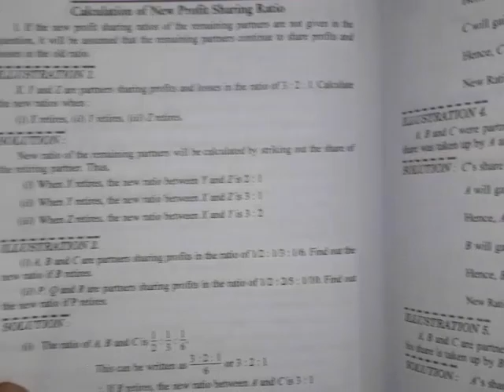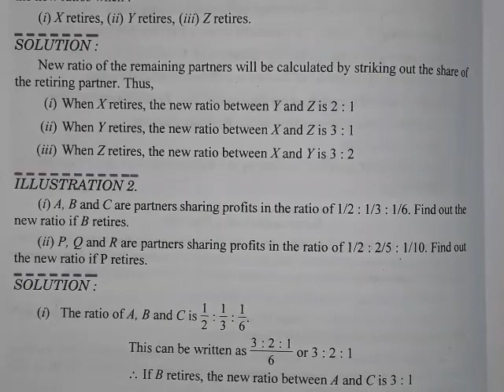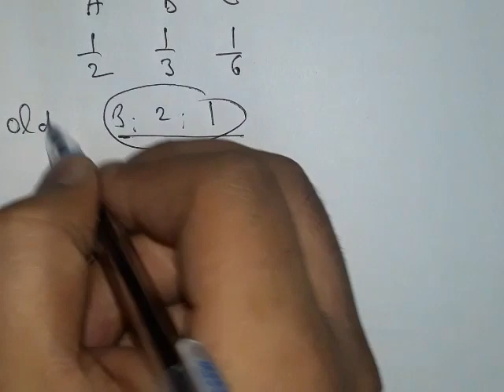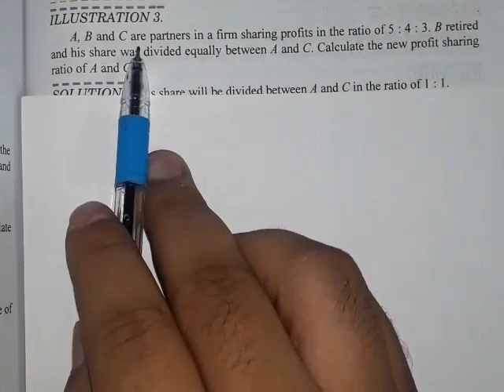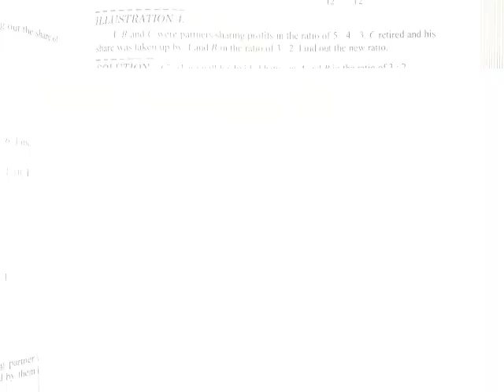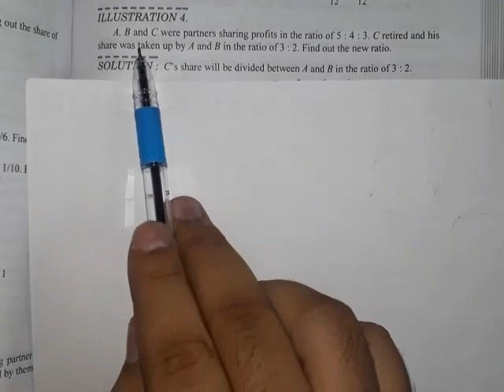Retirement of a Partner -1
Partnership Accounting